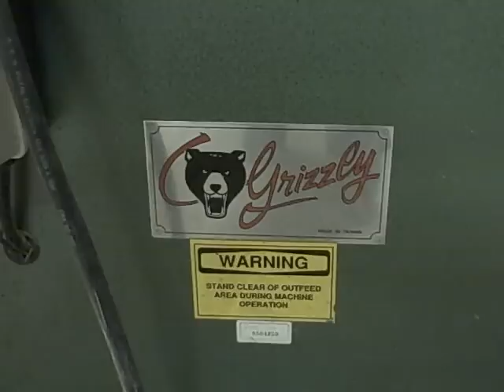Grizzly drum sander